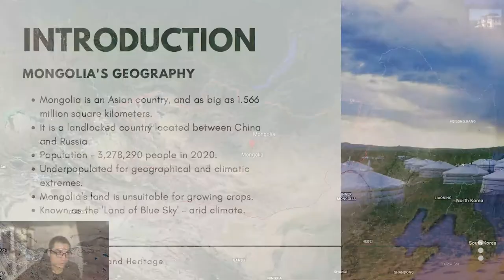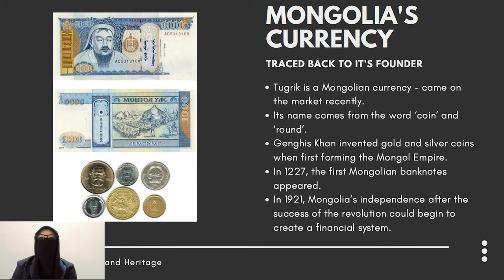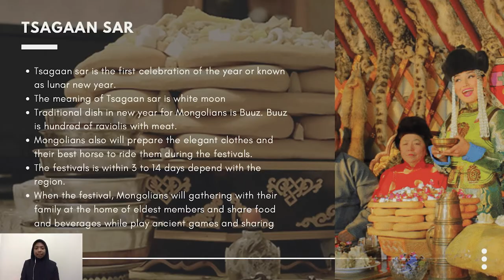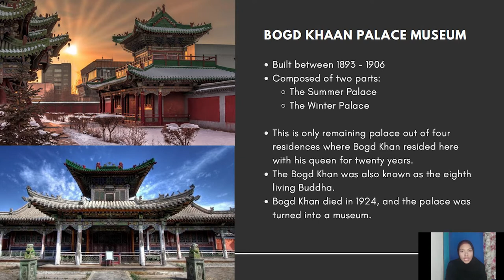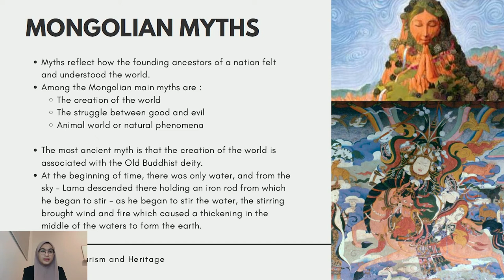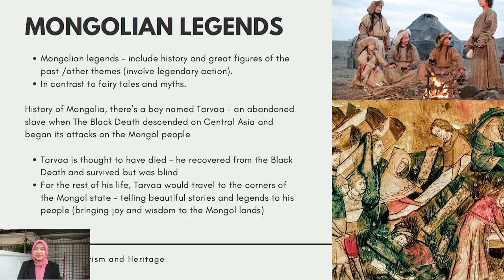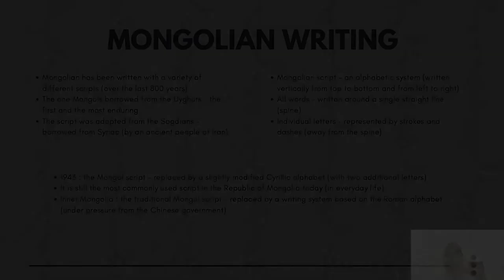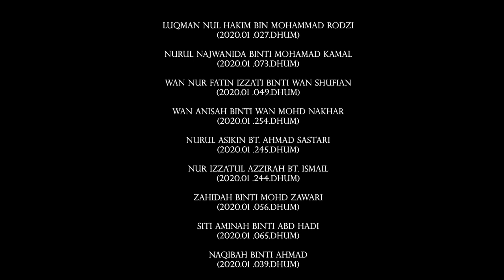Mongolia - Tourism Cross Culture and Heritage